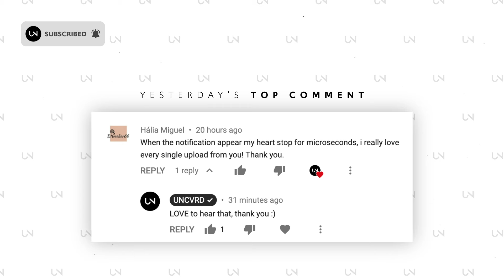UPSAHL - Wish You'd Make Me Cry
» UNCVRD«